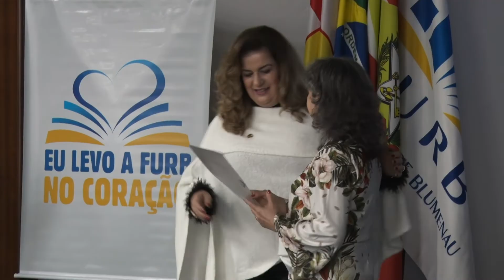Eu Levo a FURB no Coração homenageia servidores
A Universidade Regional de Blumenau homenageou os servidores aposentados entre maio de 2021 e abril de 2022, em mais uma edição do programa “Eu levo a FURB no Coração. Em 14 anos de evento já foram homenageados 601 servidores. A organização é da Divisão de Desenvolvimento e Gestão de Pessoas.